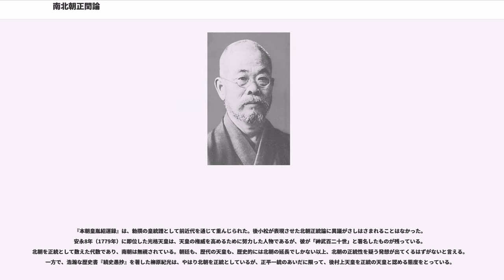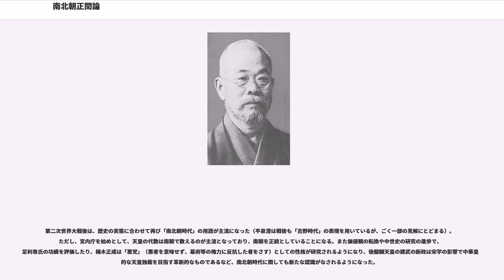南北朝正閏論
南北朝正閏論（なんぼくちょうせいじゅんろん）とは、日本の南北朝時代において南朝と北朝のどちらを正統とするかの論争。閏とは「本来あるもののほかにあるもの」「正統でないあまりもの」を意味する字である。

近世以来、「南北朝のいずれが正統か?」を巡って、南北朝正閏論が行われてきた。論者の主張は、大きく分けると以下の4つになる。

1392年（明徳3年／元中9年）閏10月2日に南朝の後亀山天皇が吉野から京都の大覚寺に入り、3日後に三種の神器が後小松天皇に引き渡された。北朝では、光厳天皇の皇統こそ正統なものであるという立場であり、南朝の後村上天皇・長慶天皇・後亀山天皇の3代の天皇は、謀反人である「南方偽主」に過ぎなかった。天皇でもない後亀山が行幸の体裁で入京したことにも反発があった。

さらに、後亀山の入京と神器引き渡しの前提となった明徳の和約は、足利義満を首長とする室町幕府と南朝方とのあいだでとりかわされたものであり、北朝はその内容を知らされていなかったか、少なくとも了承はしていなかった。このため、後亀山から後小松への譲位を意味する「譲国の儀」の実施や、後小松の子孫と後亀山の子孫による両統迭立など、取り決め内容が明らかになると、強い反発を示した。

後小松は後亀山との会見を拒絶し、神器の引き渡しも、治承・寿永の内乱に際し、都落ちする平家の手で安徳天皇とともに西国に移された神器が、平家の滅亡・安徳の死により京に戻ったことを先例として、権大納言日野資教・蔵人頭日野資藤らを大覚寺に派遣して接収することで行われた（『南山御出次第』『御神楽雑記』）。

元号も北朝の「明徳」が依然として用いられ続け、2年後の明徳5年（1394年）2月23日に後亀山天皇に太上天皇の尊号を贈るときも、北朝は強い反発を示し、朝廷では異例の16日間にわたる議論が続いた。最終的には、足利義満の強い意向に押し切られてようやく実現にいたったが、あくまでも「不登極帝」に対するもの、つまり後高倉院のように、正式には天皇に即位していない者への尊号授与であることが強調された（『荒暦』）。

後小松天皇は、光厳天皇にはじまる北朝のなかでも、後小松の祖父である後光厳天皇にはじまる皇統に属していた。後光厳は正平一統の混乱のなかで擁立された天皇であり、その皇位継承の正統性は不明確であって、後光厳の兄である崇光天皇にはじまる皇統（のちの伏見宮家）とのあいだで対抗関係にあった。後光厳も、また後小松の父後円融天皇も、自分の跡取り息子を皇太子にすることもできない状態で、とても旧南朝とのあいだで両統迭立を行う余裕はなかった。また、近衛家・洞院家など、多くの公家の家門が家督をめぐって北朝方と南朝方とに分裂しており、北朝方の公家たちにとって、南朝方の同族の復帰につながりかねない南朝の正統性を認めることには難しかった。なによりも、南北朝の分裂後、南朝は4回にわたって京を占領しているが、いずれも短期間に終わり、北朝は京と朝廷機構をほぼ完全に掌握していた。それが、北朝方の自負の裏付けとなった。

後小松の皇統に対する意識は、いくつかの編纂物からも看取することができる。現在も天皇家の系譜としてもっとも信頼されている『本朝皇胤紹運録』は、 応永33年（1426年）に後小松が洞院満季に命じて編纂させたものである。現存する写本のなかでも古い形態に属するものでは、次のとおり、後村上・長慶・後亀山が「天皇」ではないことが明示されている。

後小松は、息子（称光天皇）に皇位を譲ったが、称光は子どものいないまま危篤状態となり、父に先立って死去した。そのあと、崇光流皇統の貞成親王（後崇光院）の息子である彦仁王（後花園天皇）が後小松の猶子となって即位した。『本朝皇胤紹運録』では、後花園は後小松の息子として記載され、貞成との親子関係は抹消されている。皇子ではない者が天皇に即位したときは、その父親には天皇あるいは太上天皇の称号を贈るのが通例であった（尊称天皇・追尊天皇）が、後小松は、永享5年（1433年）の死去に臨み、貞成を太上天皇としないように遺言したといわれる。自らの家系の正統性を維持しようとする執念はそれほど強かったのである。

しかし、文安4年（1447年）にいたって、貞成に太上天皇の尊号が贈られた。廷臣万里小路時房は、日記『建内記』文安4年11月27日条に「凡非帝位人尊號、後高倉院（但後堀河院嚴父之謂也）、後龜山院（三種神器被渡當朝之謂也）両度也、今度...